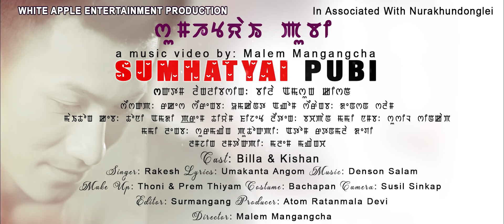Sumhatyai Pubi | Rakesh | Official Music Video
White Apple Entertainment Production
In Associated with Nurakhundonglei

Director: Malem Mangangcha
Cast: Billa & Kishan
Singer: Rakesh
Lyrics: Umakanta Angom
Make-Up: Thoni & Prem Thiyam
Costume: Bachapan
Camera: Susil Sinkap
Editor: Surmangang
Producer: Atom Ratanmala Devi